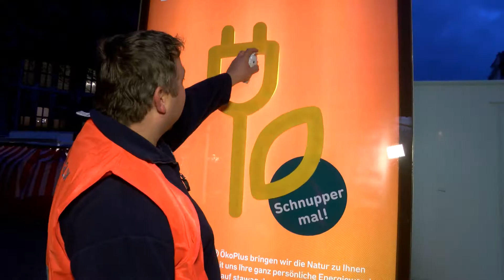Duftkampagne der STAWAG: Unser Schnupperfilm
Wie riecht eigentlich Ökostrom? Blumig? Nach Wiese? Schaut Euch einfach an, was die Aachener zu unseren duftenden Plakaten gesagt haben.